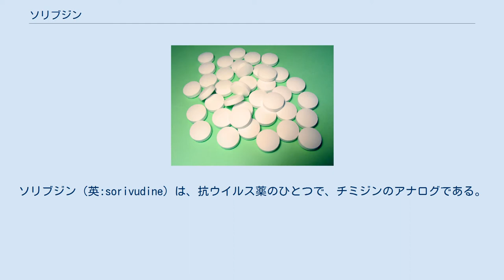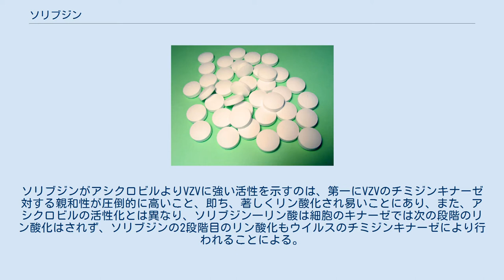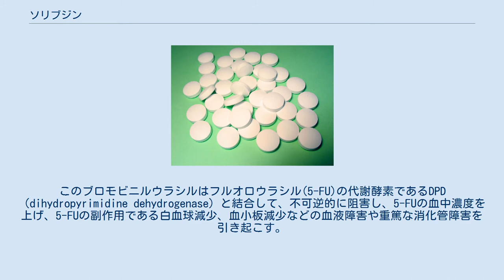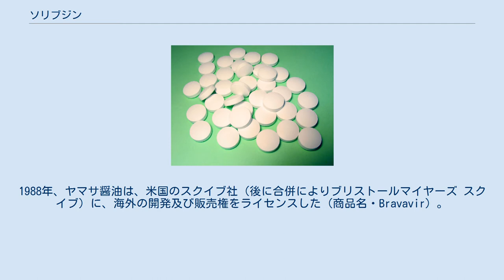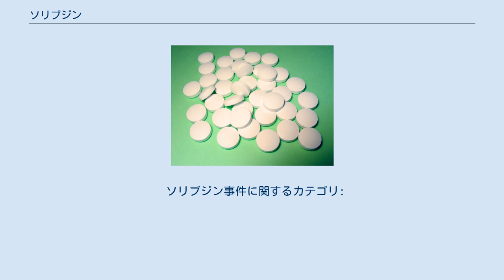ソリブジン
ソリブジン（英:sorivudine）は、抗ウイルス薬のひとつで、チミジンのアナログである。
ウイルス感染症の治療薬として、特に単純ヘルペスウイルス、水痘・帯状疱疹ウイルス、EBウイルスに有効である。
 1979年にヤマサ醤油により新規合成され、1993年9月3日に日本商事（現・アルフレッサ）より商品名ユースビルが販売された。
エーザイが販売提携していた。
 1993年の販売開始からの事故は、ソリブジン薬害事件などとして知られ、日本国内では治験段階で3人、1993年9月の発売後1年間に15人の死者を出し、販売は自主的に停止された。
 ソリブジンは単純ヘルペスウイルス1型（HSV-1）、水痘・帯状疱疹ウイルス（VZV）、EBウイルスに効果のある抗ヘルペスウイルス剤で、当時のヘルペス治療の第一選択薬だったアシクロビル（Zovirax、Activir）よりVZVへのウイルス活性は2,000-3,000倍強い。
また、有効な治療方法がないEBウイルスにも効果がある。
 帯状疱疹に対する服用量は成人1日50mg3回で、アシクロビル内服（1日4g）の20分の1以下である。
アメリカのブリストールマイヤーズ スクイブがヤマサ醤油からのライセンスを受けて開発し、FDAに申請した成人服用量は40mg1日1回で、アシクロビル内服の100分の1である。
 ソリブジンはチミジンのアナログであり、非環状グアニンヌクレオシドのアシクロビルとは構造を異にする。
ソリブジンがアシクロビルよりVZVに強い活性を示すのは、第一にVZVのチミジンキナーゼ対する親和性が圧倒的に高いこと、即ち、著しくリン酸化され易いことにあり、また、アシクロビルの活性化とは異なり、ソリブジン一リン酸は細胞のキナーゼでは次の段階のリン酸化はされず、ソリブジンの2段階目のリン酸化もウイルスのチミジンキナーゼにより行われることによる。
 HSV-2のチミジンキナーゼはチミジル酸キナーゼ活性が微弱なためソリブジンのHSV-2に対する作用は著しく弱い。
 ソリブジンはヘルペスウイルスのチミジンキナーゼで特異的にリン酸化されて3リン酸化体の活性体となり、恐らくチェーンターミネーターとして働き、ウイルスのDNA鎖の中には取り込まれることなく、ウイルスのDNAポリメラーゼを阻害し、あるいは直接DNAポリメラーゼを阻害し、DNAの複製を阻害することでウイルスの増殖を阻害する。
 消化管吸収に優れ、消化管から吸収された後は大半が分解されることなく尿として排出される。
 添付文書に記載される臨床試験内の副作用発現率は、3.5%で、内訳は発熱、悪心・嘔気、嘔吐、食欲不振、上腹部痛、発疹となっている。
 このデータには、後述する5-FU系代謝拮抗薬との相互作用による副作用は含まれていない。
日本国内では治験段階で3人、1993年9月の発売後1年間に15人の死者を出している。
 ソリブジンの一部は腸内細菌の作用でブロモビニルウラシルに代謝分解される。
このブロモビニルウラシルはフルオロウラシル(5-FU)の代謝酵素であるDPD（dihydropyrimidine dehydrogenase）と結合して、不可逆的に阻害し、5-FUの血中濃度を上げ、5-FUの副作用である白血球減少、血小板減少などの血液障害や重篤な消化管障害を引き起こす。
後述する薬害事件の生じる原因である。
 構造式からは、相互作用の生じることは予測可能ではないが、開発途中で実施した5-FUとの併用毒性の動物実験の結果を十分考慮し、5-FU系薬剤を併用禁忌にし、使用する医師や薬剤師がこれを遵守すれば発売後の薬害事件を防ぐことができた。
 1979年（昭和54年）、ヤマサ醤油がソリブジンを新規に合成し、上述の如きヘルペスウイルス、特にHSV-1とVZVに対する選択性の高い強力な抗ウイルス作用を確認した。
1985年（昭和60年）から日本商事と経口帯状疱疹薬として共同開発を進めた。
1988年、ヤマサ醤油は、米国のスクイブ社（後に合併によりブリストールマイヤーズ スクイブ）に、海外の開発及び販売権をライセンスした（商品名・Bravavir）。
 1993年（平成5年）9月3日、抗ウイルス剤（商品名・ユースビル錠）として、日本商事から発売される。
しかし、発売後1ヶ月足らずでフルオロウラシル系抗癌剤との併用で重篤な副作用が発生する。
9月20日にエーザイ側から市販後最初の1例目の副作用情報が日本商事に寄せられたと報告されている。...